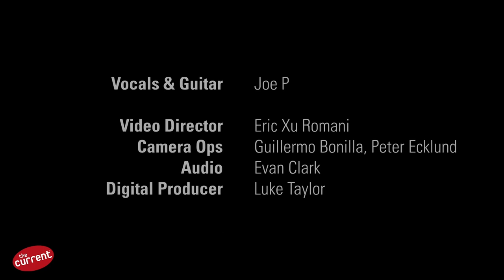Joe P – live at The Hook and Ladder Theater & Lounge (The Current's Winter Dig Out)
Joe P, a singer-songwriter from New Jersey signed to @atlanticrecords, performed at The Current's Winter Dig Out at the Hook and Ladder Theater & Lounge in Minneapolis on Saturday, Feb. 25, 2023.

Winter Dig Out was presented by The Current and Fat Tire. Those in attendance entered a random draw for a chance to win passes to the show. The event name took on quite literal meaning as the concert came on the heels of a massive snowstorm across Minnesota that lasted nearly 48 hours and produced 12 to 20 inches of snow, leaving large snow drifts across the southern and central portions of the state. Nevertheless, music fans' spirits were not dampened, as this concert attests.

Songs Performed
00:00:00 Color TV
00:04:19 Kids in the Summer
00:08:15 Cavity Song
00:11:40 Leaves
00:16:09 Off My Mind

Credits
Guest – @joepthehyena
Video Director – Eric Xu Romani
Camera Operators – Guillermo Bonilla, Peter Ecklund
Audio – Evan Clark
Mixer – Eric Xu Romani